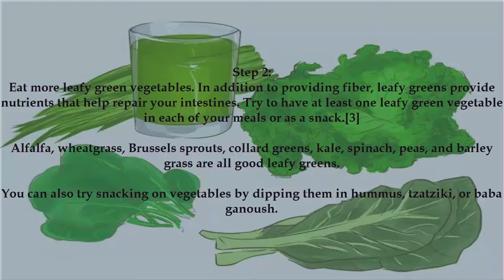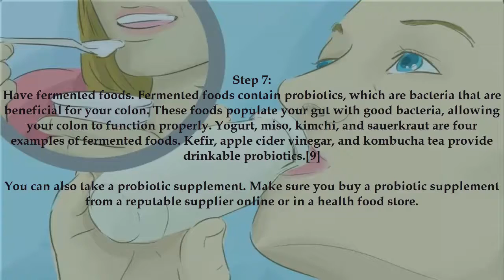Colon Cleanse | How to Your Colon Cleanse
Colon Cleanse: I will show you in this video How to Your Colon Cleanse is responsible for kill any remaining food in your body once all the nutrients have been consume. You depend on your colon to help regulate your bowel movements and your digestive rule.